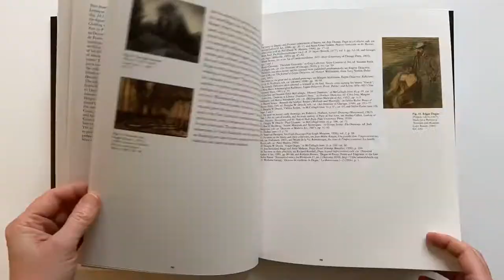Gray Collection: Pure Drawing, Edited by Kevin Salatino and Suzanne Folds McCullagh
Gray Collection: Pure Drawing, Edited by Kevin Salatino and Suzanne Folds McCullagh; With a remembrance by Paul Gray; Distributed for the Art Institute of Chicago